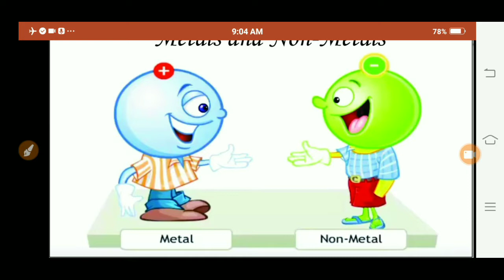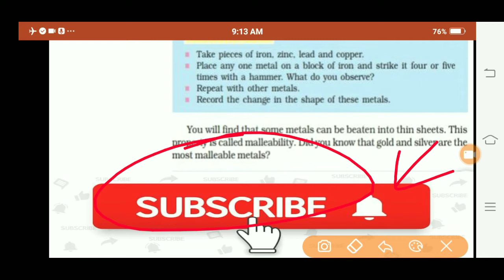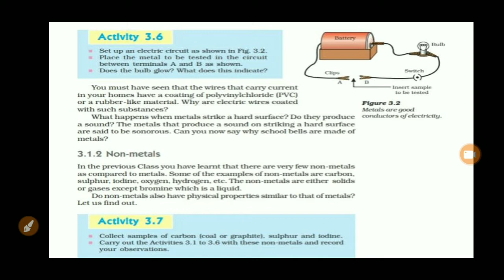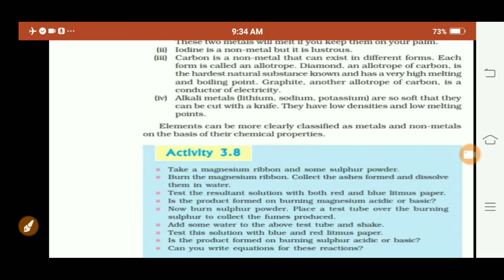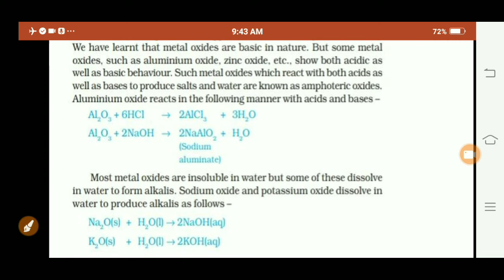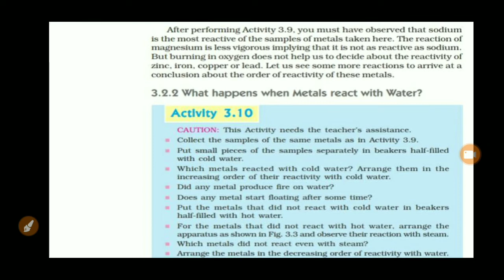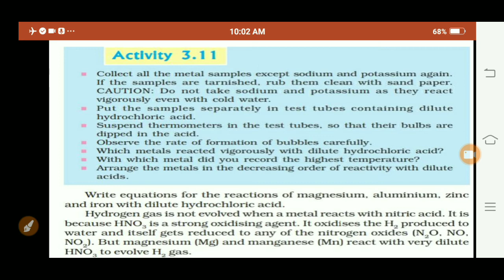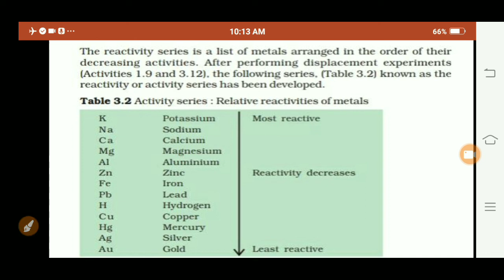METALS AND NON METALS BY:SHASHANK BAJPAI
ADARSH BAJPAI

BOARD IMPORTANT QUESTION
SHASHANK BAJPAI
SUPER 90 CLASSES
RAEBARELI